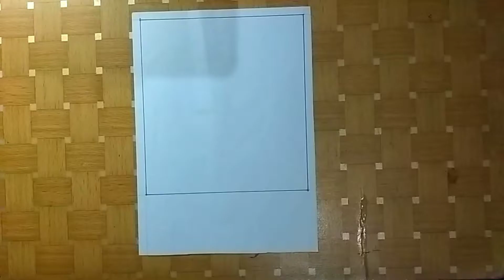Cara menggambar wajah wanita berhijab, cantik banget | how to draw a girl with hijab - Tukang Gambar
Halo kawan-kawan, terimakasih sudah klik video ini, hari ini aku menggambar wajah wanita berhijab, bagaiman menurut kalian, cantik atau tidak ?
Maaf ya jika gambarnya kurang bagus, karena aku juga masih belajar..

Selamat menonton, semoga kalian suka